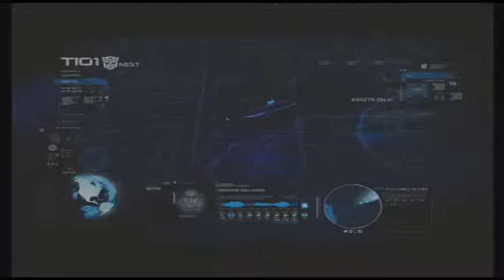Transformers: Revenge of the Fallen(Xbox 360) - Megatron Reborn - Part 15 [No Commentary]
Optimus Prime: the AllSpark fragment held by the Americans has been stolen.
Zack(me): wow they're security sucks.
I chose this Aerialbot because Breakaway's weapons sucks.
Ratchet: I know we won that last battle but it took far too long.
Zack(me): wouldn't happen if the Decepticon Snipers would stop shooting me with rockets!